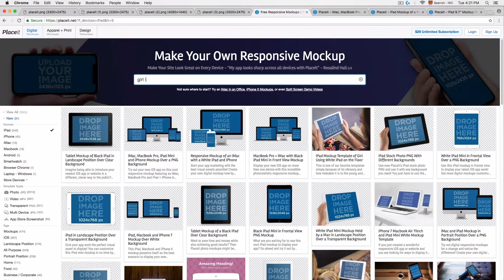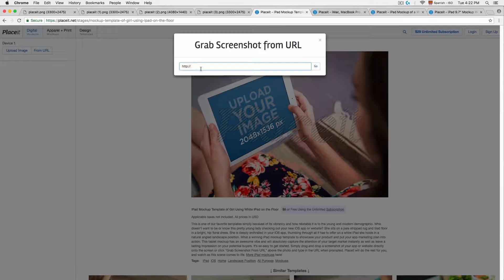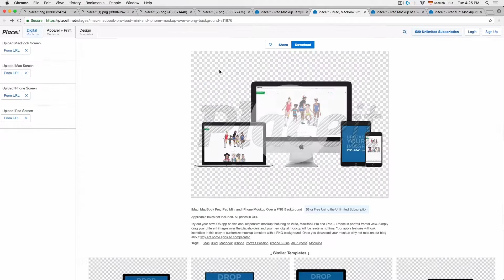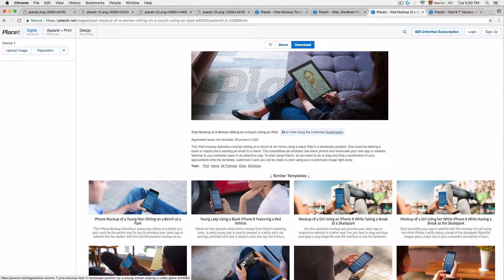How to Make an iPad Mockup in Seconds!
Creating an iPad mockup is easy with Placeit! It literally only takes seconds to get the image or website you want featured into a professional, high quality mockup! Learn how to create your iPad mockups in this video!

Find the ipad mockup with a woman sitting on a couch

If you want to share your new iPad app or promote your website redesign, an iPad mockup is just what you need! You don’t need to spend a ton of time or money taking photos of your app on an iPad, and can actually get better results with a mockup. If this sounds hard, we assure you that making an iPad mockup will only take seconds! If you don’t believe us, give it a try yourself! Head over to Placeit and upload your app image or use the From URL option to make the process even easier. Find the perfect combination and then hit download. It really is that easy to make your iPad or device mockup!